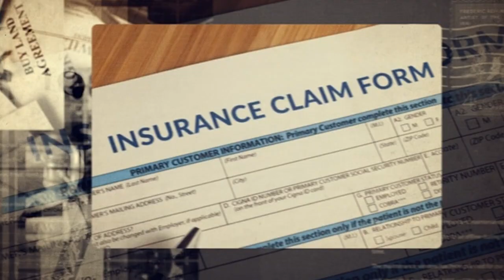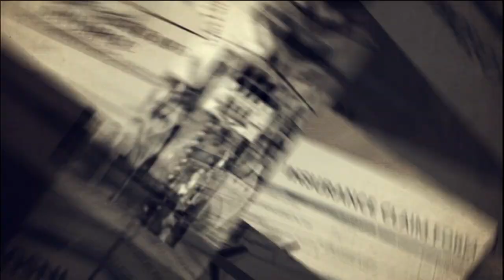The Law and You - Intellectual Property (Trademarks) - 8th November 2022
In this episode, Advocates Kenneth K Mbaabu  and Eliud Ngugi discuss on Intellectual Property Laws in Kenya with a key focus on Trademarks.

The Law and You Programme airs on One Accord Tv every Tuesday at 8pm and repeats on Wednesdays at 10am